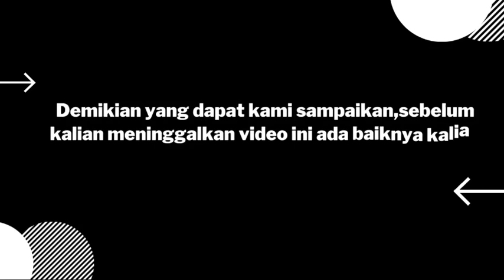Ganda Campuran dalam Mode Siap Tempur, Skuad Indonesia Optimis Raih Hasil Maksimal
Ganda Campuran dalam Mode Siap Tempur, Skuad Indonesia Optimis Raih Hasil Maksimal, Hal tersebut disampaikan langsung oleh pelatih ganda campuran Indonesia yang mendampingi anak asuhnya berangkat ke Santander, Flandy Limpele. Flandy cukup optimis anak asuhnya bisa berbicara banyak pada ajang Kejuaraan Dunia Junior 2022 kali ini dengan membawa pulang hasil maksimal. Akan tetapi pastinya hal tersebut tidak mudah bagi Flandy dan beberapa anak asuhnya, karena ini merupakan turnamen mayor pertama bagi Flandy bersama skuad Indonesia. Flandy memang baru bergabung kembali dengan skuad Indonesia awal tahun ini dengan memegang peran

Utuk video lainya shilakan klik link di bawah ini!